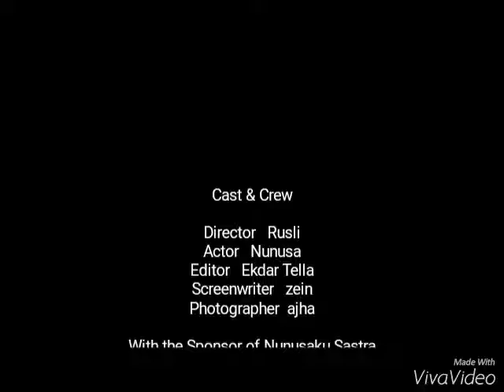Nunusaku sastra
Hsjkssa